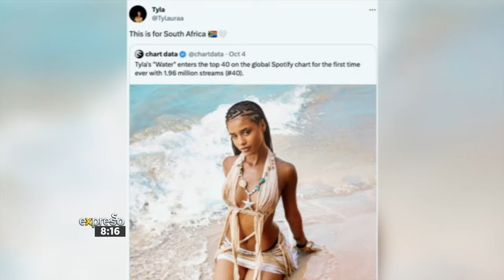Tyla Making Waves, G-Eazy To Perform In SA & Alicia Keys Duets Khanyisa Jaceni | Entertainment News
Checking in on what’s trending in the world of entertainment.

Connect With ExpressoShow Online